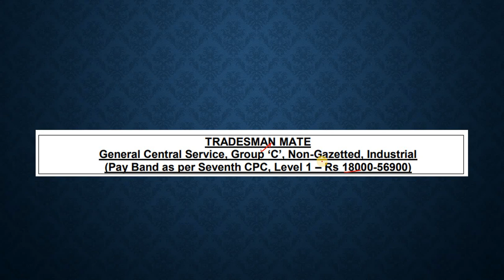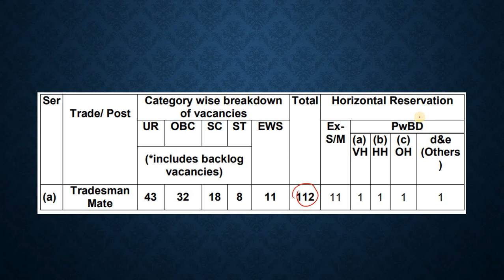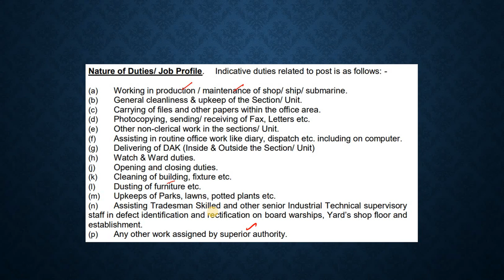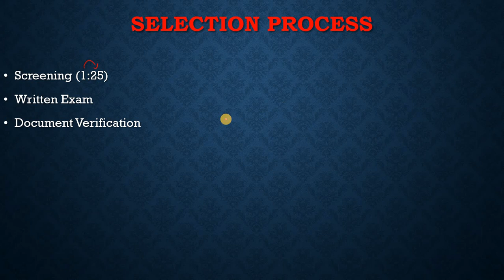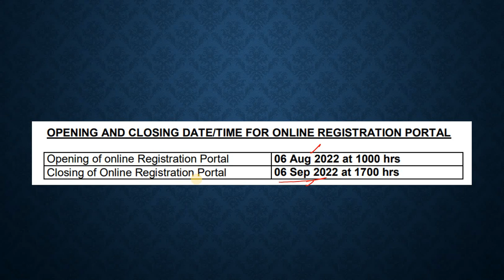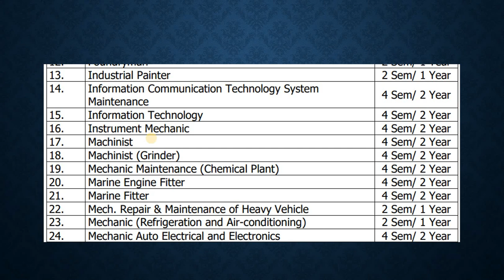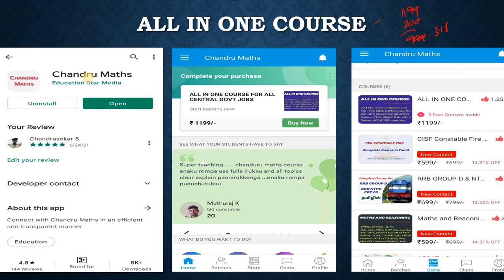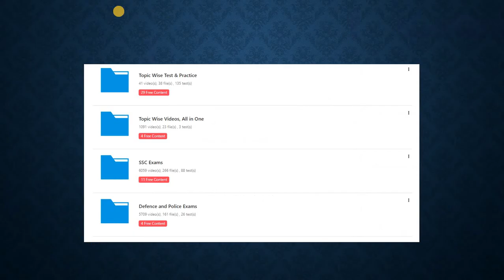NAVY TRADESMAN MATE RECRUITMENT 2022 - A to Z Information in Tamil